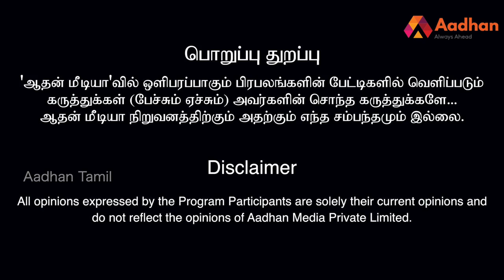அதிமுக தோல்விக்கு சி.வி.சண்முகம் செஞ்ச சாதி அரசியல் காரணம்|ரவீந்திரன் துரைசாமி |கொடி பறக்குது EP930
அதிமுக தோல்விக்கு சி.வி.சண்முகம் செஞ்ச சாதி அரசியல் காரணம் | கொடி பறக்குது EP 930 | Aadhan Tamil